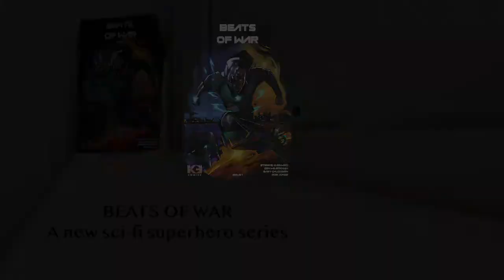Beats of War | New sci-fi series | Comic book | 2020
The journey begins here.
        BEATS OF WAR Comic book

BEATS OF WAR
                        synopsis:
An alien planet ravaged by robot invaders.
A city on Earth plagued by crime.
Their hope: a hero from beyond the stars.
This first epic issue has been Created & Written by Etienne Kubwabo (KƎcomics)
Co-written & Production design Gary Chudleigh
Art by Ben Wilsonham
Letters by Rob Jones.
Can’t wait for you to read my story 👽